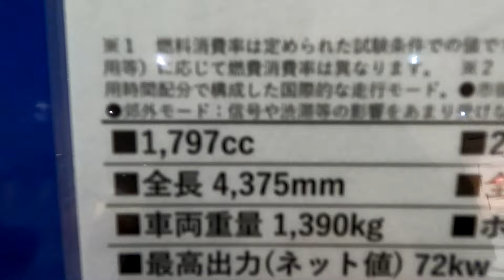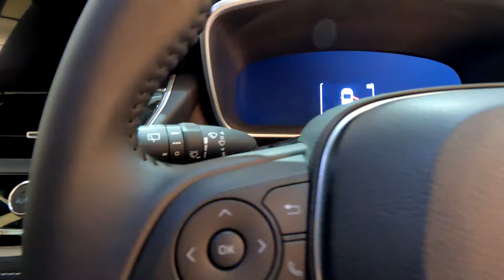TOYOTA COROLLA SPORT G Z 装備内容 シート表皮(本革＋ブランノーブ ブラック)オプション車 (1.8L HYBRID 2WD)/トヨタ カローラスポーツ ハイブリッド G Z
WLTCmode　27.2km/L
全長　4375mm
全幅　1790mm
全高　1460mm
　　　　　リヤ  1530mm
最低地上高　135mm
室内長　1795mm
室内幅　1510mm
室内高　1155mm
最大トルク　14.5kgf・m/　3600rpm
燃料供給装置　電子制御式燃料噴射装置(EFI)
　　　　　　　　リヤ　ダブルウィッシュボーン式コイルスプリング
　　　　　リヤ　ディスク
作動方式　油圧・回生ブレーキ協調式
タイヤサイズ(前後)　225/40R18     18×8Jアルミホイール(切削光輝＋ダークグレーメタリック塗装/センターオーナメント付)
駆動方式　前輪駆動方式
モーター最高出力　95ps
最大トルク　18.9kgf・m
リチウムイオン電池
容量　4.08Ah

Bi-Beam LEDヘッドランプ
＋LEDターンランプ＋LEDクリアランスランプandLEDデイライト

LEDフロントフォグランプ

フロントロアグリル(艶有り・ブラック)andフロントフォグモール(シルバー)

リヤバンパーロア(艶有り・ブラック)andリヤバンパーロアモール(シルバー)

LEDリヤコンビネーションランプ

サイドターンランプ付きカラードドアミラー(ヒーター付)オート電動格納式リモコン

8インチディスプレイオーディオ
センタークラスター(サテンメッキ調)

オプション
10.5インチHDディスプレイ　６スピーカー　オプション121000円(消費税抜き110000円)

12.3インチTFTカラーマルチインフォメーションディスプレイ(メーター照度コントロール付)
メータークラスター(サテンメッキ調)

左右独立温度コントロールフルオートエアコン
andヒーターコントロールパネル(サテンメッキ調)

フロントドアトリムショルダー(ソフトタイプ/ステッチ付)
ドアトリムガーニッシュ(シルバー加飾+ピアノブラック加飾)
ドアアームレスト表皮(ステッチ付合成皮革巻き)
インサイドドアハンドル(シルバー加飾)

本革巻き3本スポークステアリングホイール

本革まきシフトノブ

スポーツシートファブリック

ウインドシールドグリーンガラス(合わせ高遮音性ガラス)

UVカットフロントドアガラス(撥水機能付)

プライバシーガラス(リヤドア・バックドア)

ウォッシャー連動間欠ワイパー
フロント時間調整式　　　リヤ

SRSエアバッグ(運転席・助手席)＋SRSサイドエアバッグ(運転席・助手席)
＋SRSカーテンシールドエアバッグ(前後席)

シート表皮　本革＋ブランノーブ(除電スタビライジングプラスシート(運転席)・サテンメッキ加飾付)　ブラック　オプション　158950円(消費税抜き144500円)

運転席6ウェイマニュアル(前後スライド＋リクライニング＋シート上下アジャスター)

助手席4ウェイマニュアル(前後スライド＋リクライニング)

シートヒーター(運転席・助手席)

シートバックポケット(助手席側)

6:4分割可倒式リヤシート

雑誌　新型カローラのすべて

撮影機材
ゴープロ10

ワックスやコーティングを落とさないシュアラスターカーシャンプー
Amazon販売ページ（Amazonアフェリアイトリンク）